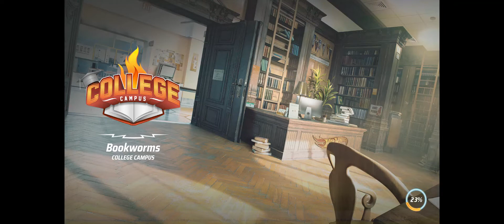Hotwheels Unleashed Ez 30 mins unscripted tracks gameplay